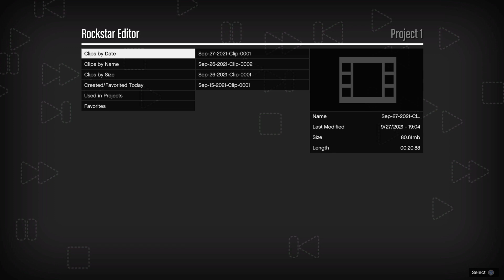Grand Theft Auto V_20211001230822